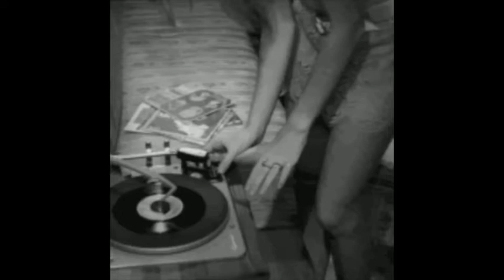Come As You Were (Last Summer)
Hard-Boiled Parade of Mash-up Goldies: Come As You Are, Stessa spiaggia stesso mare